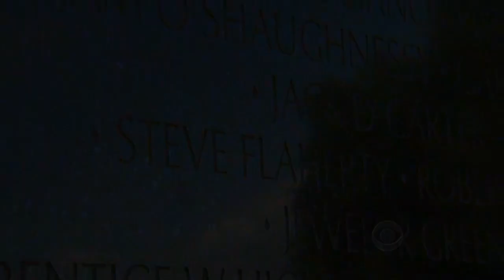Vietnam soldier's letters make it home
Four decades ago, a U.S. soldier wrote home, telling of the horrors he saw in Vietnam. He was killed before he could mail the letters that were later stolen by the North Vietnamese. The letters were finally released by the Vietnamese military as part of a symbolic exchange with Defense Secretary Leon Panetta, reports Wyatt Andrews.